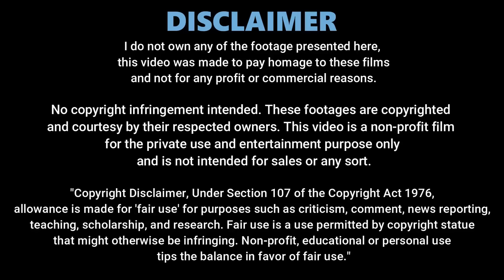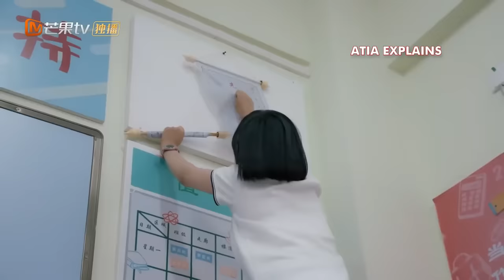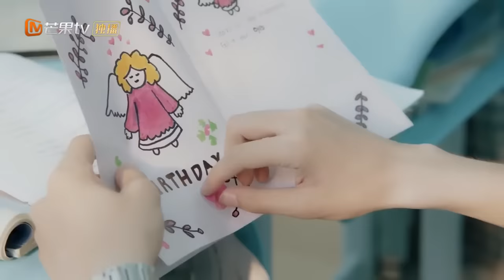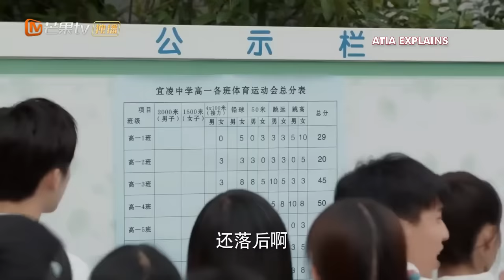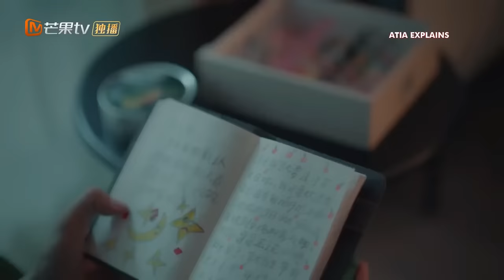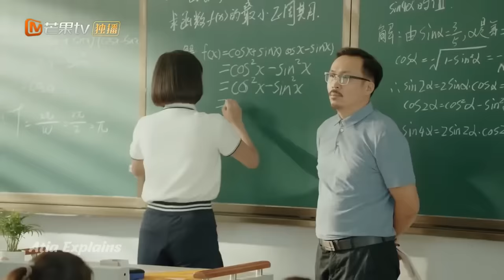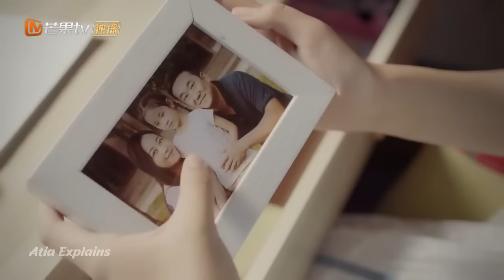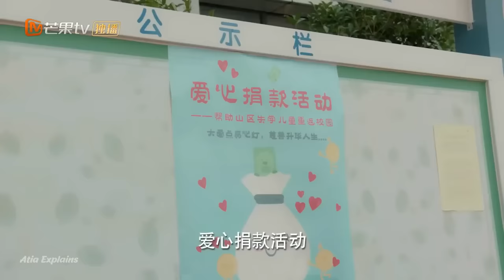Dumb Girl & Genius Boy Become Deskmates At The First Day Of School | Movie Explained in Hindi